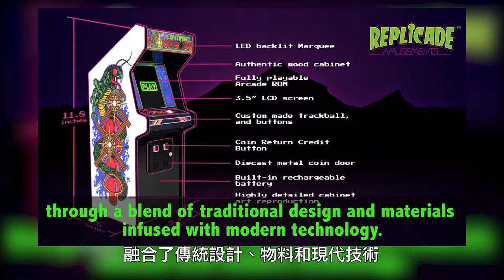RepliCade X Centipede宣傳片 (中文字幕)！